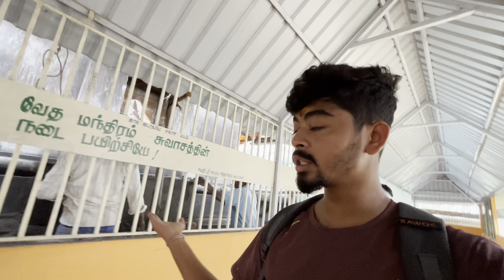Dog Temple In TamilNadu || कुत्ते की पूजा || Coastal india Travel By hitchhiking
In This Video I Explored Two Temples Of Tamil nadu
Hitchhiking can be an adventurous and cost-effective way to travel, but it's important to prioritize safety and be aware of potential risks. Here are some tips for hitchhiking:

1. **Choose Safe Hitchhiking Spots:**
   - Select spots where drivers can easily and safely pull over.
   - Look for areas with good visibility and enough space for a car to stop safely.

2. **Be Visible:**
   - Make yourself visible to drivers. Wear bright clothing during the day and reflective gear at night.
   - Stand where drivers can see you from a distance.

3. **Create a Trusting Appearance:**
   - Smile and make eye contact with drivers to appear friendly and approachable.
   - Keep your body language open and non-threatening.

4. **Make a Clear Sign:**
   - Create a sign indicating your destination to help drivers understand where you're headed.

5. **Travel with a Partner:**
   - Hitchhiking with a buddy can enhance safety and make you both feel more comfortable.

6. **Trust Your Instincts:**
   - If you feel uneasy about a driver or a situation, it's okay to decline the ride.

7. **Communication is Key:**
   - Clearly communicate your destination and any preferences you have, such as whether you're willing to share expenses.

8. **Plan for Daylight Hitchhiking:**
   - Hitchhike during daylight hours when visibility is better for both you and the drivers.

9. **Have a Backup Plan:**
   - Be prepared for the possibility that you might not get a ride immediately.
   - Carry a map, know alternative transportation options, and have some emergency cash.

10. **Stay Informed:**
    - Be aware of local laws and regulations regarding hitchhiking, as it's illegal in some places.

11. **Stay Hydrated and Well-Fed:**
    - Carry water and some snacks to stay hydrated and maintain your energy.

12. **Charge Your Devices:**

13. **Keep Your Belongings Secure:**
    - Keep your belongings with you and secure, especially if you leave your bag in the car while using the restroom or grabbing a bite to eat.

14. **Show Gratitude:**
    - Express gratitude to the drivers who give you a ride, and be respectful during the journey.

Remember that hitchhiking involves an element of risk, and it's crucial to prioritize your safety. Always trust your instincts and use common sense when deciding whether to accept a ride.